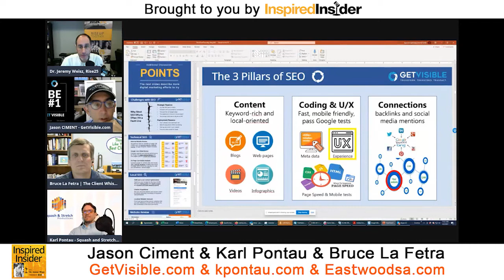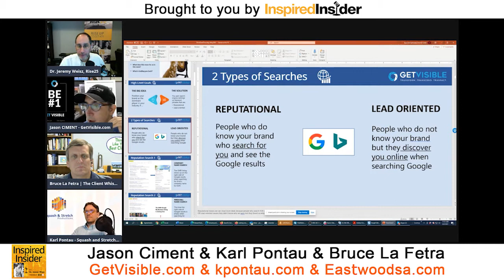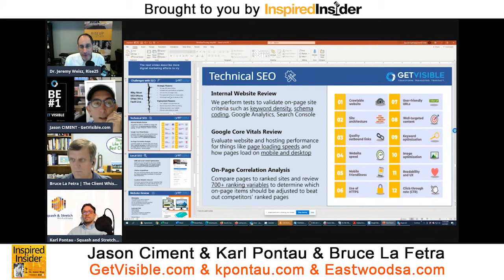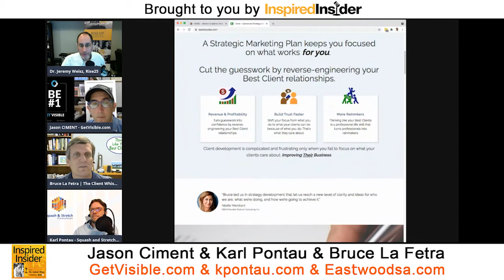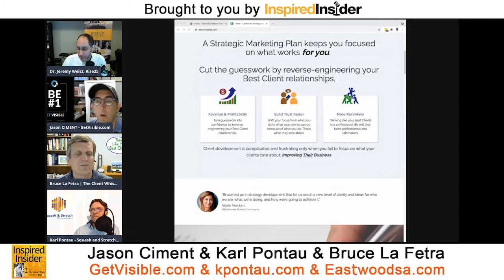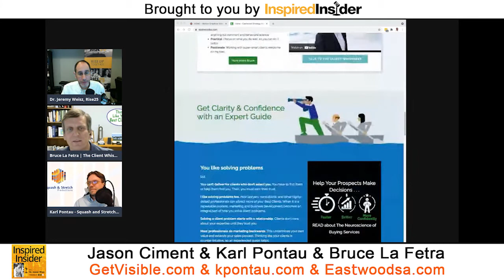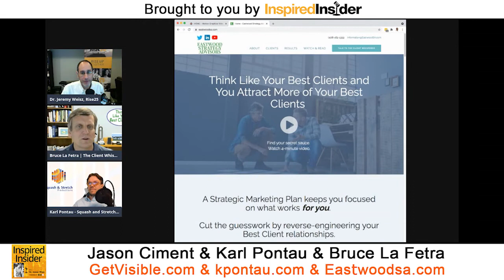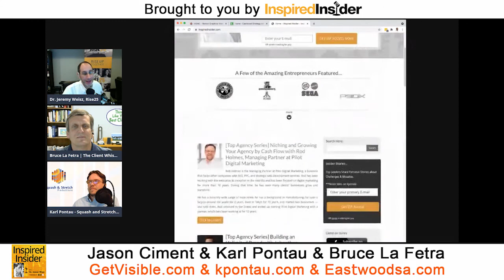Jason Ciment & Karl Pontau & Bruce La Fetra on InspiredInsider with Dr. Jeremy Weisz